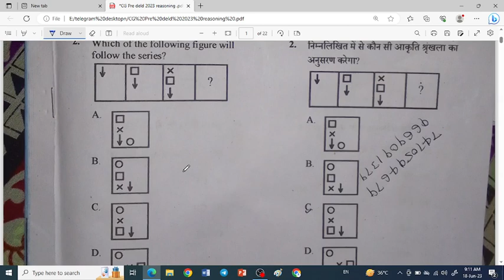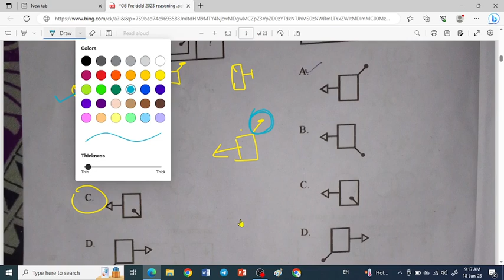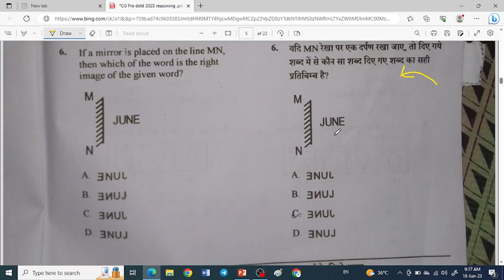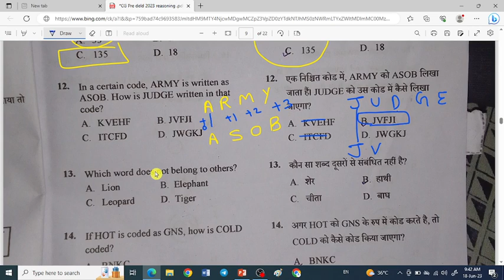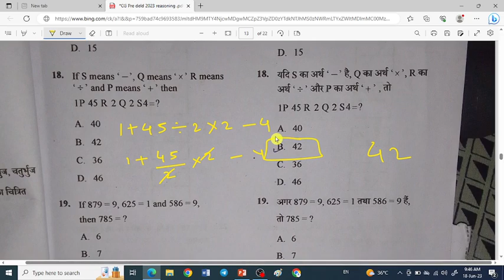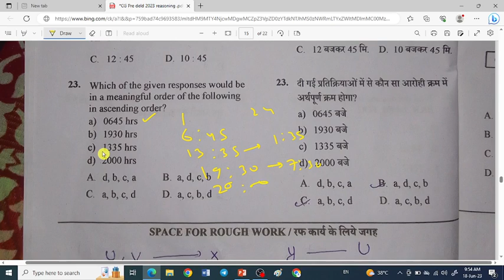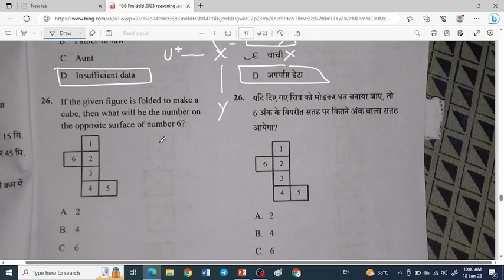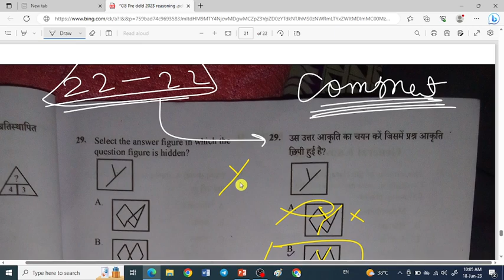REASONING | test series | Pre b.ed. / pre d.el.ed | 2023 | pre b.ed. notification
छत्तीसगढ़ व्यापम द्वारा वर्ष  2023 में आयोजित होने वाली बी.एड. (B. Ed)/ डी. एल. एड. (D. EL. ED.) प्रवेश परीक्षाओं की सम्भावित परीक्षा  तिथियों  के  संबंध में प्रेस विज्ञप्ति

mycgexam preb.ed. b.ed. b.ed.